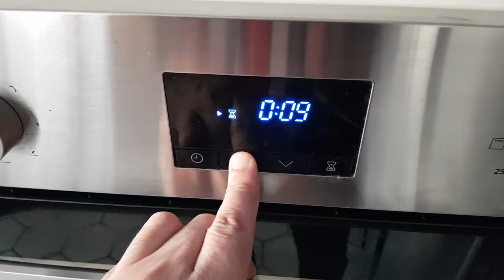CRISPY BBQ CHICKEN WINGS au FOUR -- AILES DE POULET GOUT BARBECUE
Des ailes de poulet au four, croustillantes!!! Je vous partage l'astuce pour obtenir des ailes de poulet (chicken wings) croustillantes à coup sur, avec en plus une delicieuse sauce bbq pour enrober ces delicieuses wings

🧄Découvrez mon 1er LIVRE DE CUISINE "Recettes autour du monde" 🧄
🌶️Disponible en ligne et en librairie (fnac, cultura, independants et amazon)🌶️